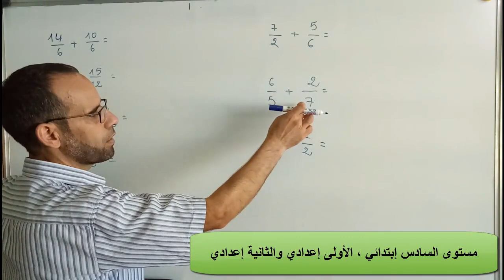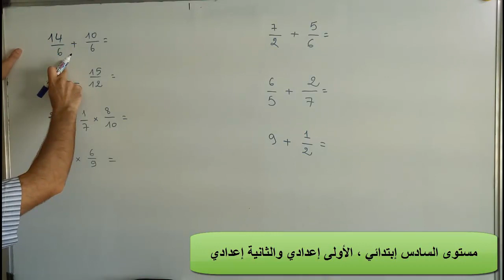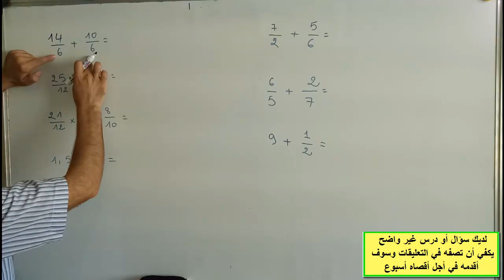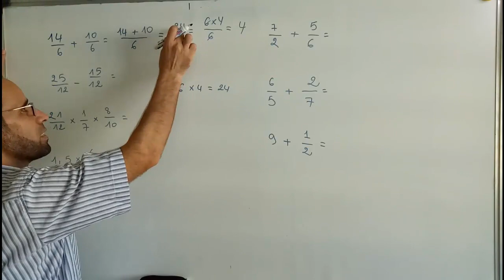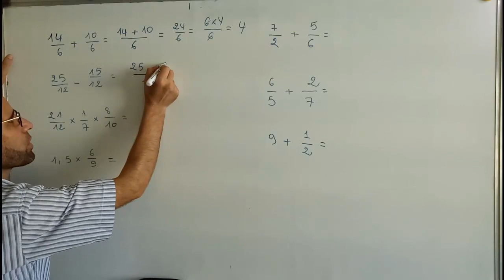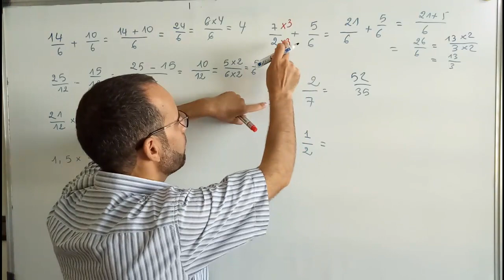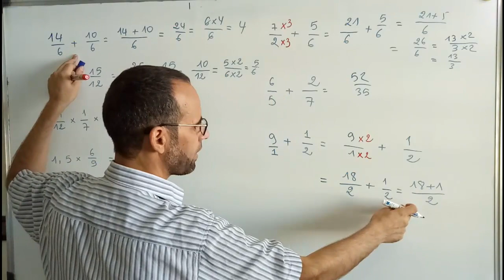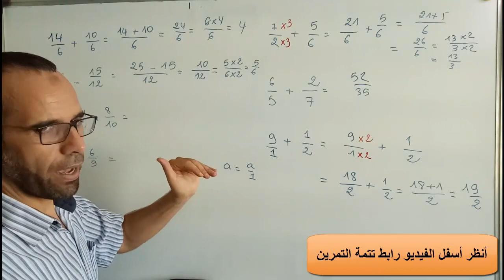العمليات الأربعة على الأعداد الكسرية _ الجمع والطرح_ 6 أساسي ـ 1 و 2 إعدادي _تمرين 1_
الأعداد الكسرية#
الاعداد الكسرية,جمع الأعداد الكسرية
طرح الأعداد الكسرية#
ضرب الأعداد الكسرية
قسمة الأعداد الكسرية#
الأعداد,اختزال الاعداد الكسرية#
الاعداد الكسرية المسائل#
جمع وطرح الاعداد الكسرية#
درس الأعداد الكسرية#
اختزال الأعداد الكسرية#
إختزال الأعداد الكسرية#
درس حول الأعداد الكسرية
كيفية اختزال الاعداد الكسرية
الاعداد العشرية#
مفهوم الأعداد الكسرية#
تعريف الأعداد الكسرية#
الاعداد الكسرية المستوى السادس#
مسائل في الأعداد الكسرية
العمليات على الأعداد الكسرية
الأعداد الكسرية#
العمليات الحسابية على الاعداد الكسرية
تأسيس العمليات الحسابية على الاعداد الكسرية#
درس العمليات على الأعداد الكسرية الأولى إعدادي#
تمارين العمليات الحسابية على الإعداد الكسرية#
الأعداد الكسرية العمليات الحسابية#
عمليات حسابية علي الأعداد الكسرية#
درس عمليات حسابية علي الأعداد العشرية#
طرح الأعداد الكسرية#
ضرب و قسمة الأعداد الكسرية#
شرح درس عمليات حسابية علي الأعداد العشرية#
opérations sur les fractions
la priorité des opérations sur les fractions
operations on fractions
fractions et les opérations sur les fractions 1ère année de collège
les fractions
multiplying fractions
dividing fractions,opération
adding fractions
fraction operations
order of operations with fractions
subtracting fractions
les nombres entier et décimaux positifs: operations
how to subtract fractions
les fractions
les fractions pour enfants
fractions cm1
fractions simple
fractions décimales
fractions équivalentes
multiplier des fractions
soustraire des fractions
fractions in french
fractions troisieme
operation fractions
apprentisaage des fractions
problèle fraction
how to teach fractions
addition de fractions
fractions for kids 2nd grade
adition fraction
divizion fraction
calcul de fraction
fraction numérateur egal à 1
qu'est-ce qu'un numérateur
comment comparer deux fractions qui ont même numérateur ?
multiplier et diviser le numérateur et le dénominateur par le même nombre
même dénominateur
mettre au même dénominateur
réduction au même dénominateur
qu'est-ce qu'un dénominateur
médémathic,médématique
cour de maths
court de math